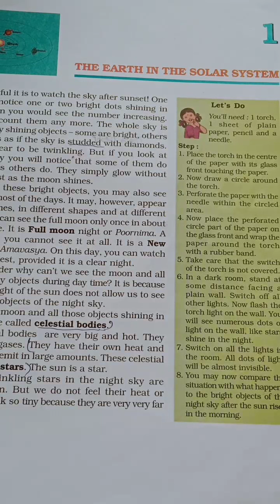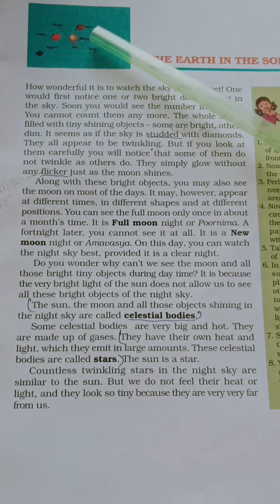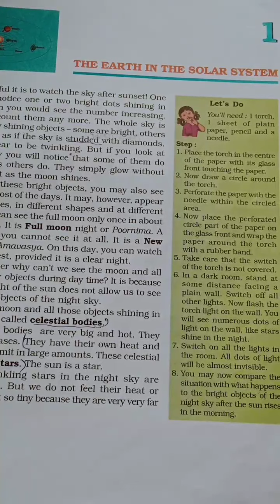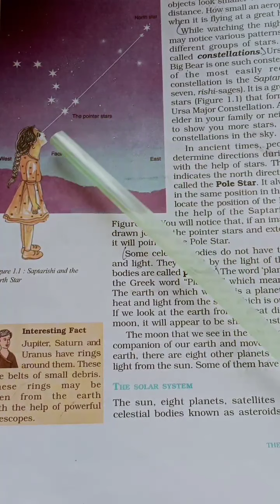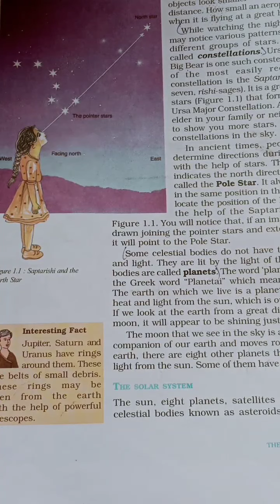Class-6th, The earth in the solar system,part-1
The earth is a unique planet.